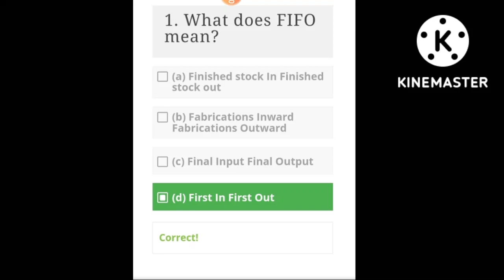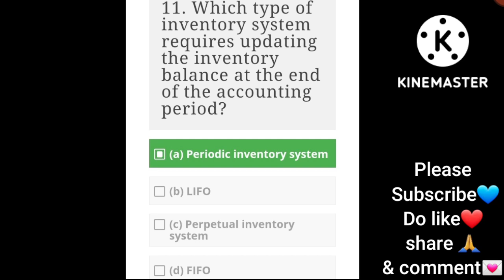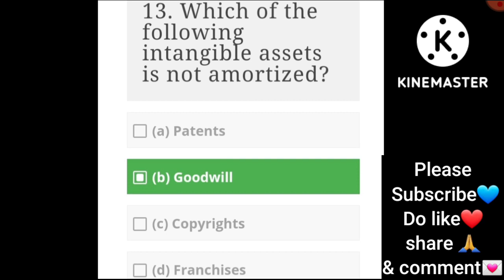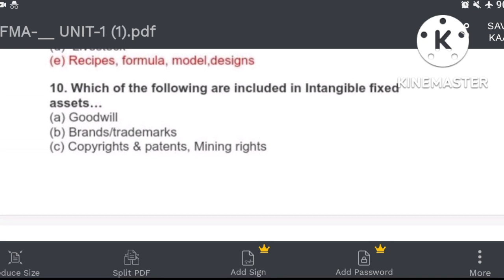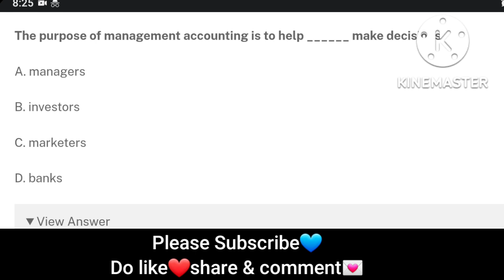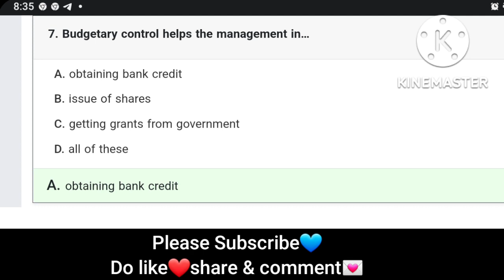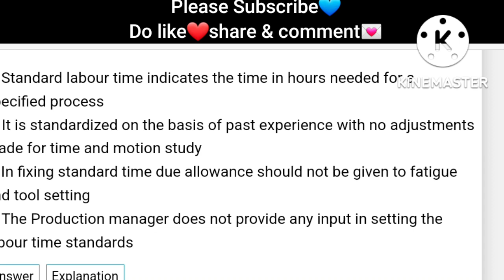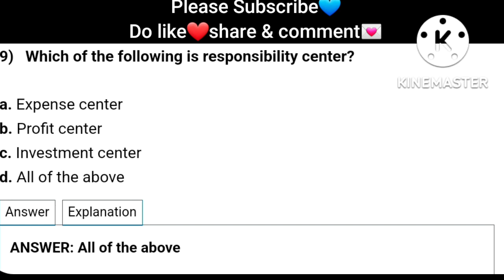Important MCQs of Financial & Management Accounting | Mcqs on depreciation/BRS/Corporate Accounting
Important MCQs of Financial & Management accounting | Financial and Management Accounting MCQs | Mcqs on depreciation | Mcqs on Corporate accounting

Hi, Shivani this side
This channel "EASY NOTES" brings you crash courses for semester exams of bba and some trending topics of bcom, bms, bst, mba and ugc-net.

Links for books👇

Organisational Behaviour

Business Mathematics

Human Resource Development

Business Finance

Marketing Theory & Practices

Advertising Management

Whole set of BBA Sem 2